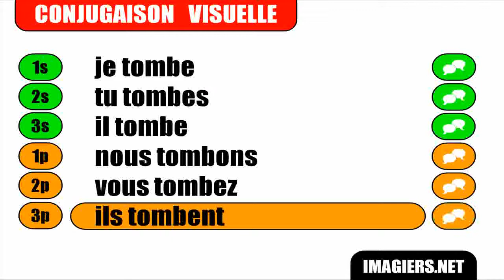French lesson # Tomber Indicatif Présent